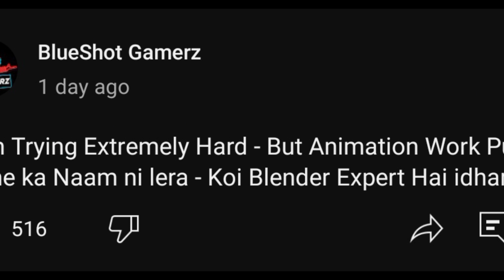Master Koyo First Entry In Danger X Zone | Sukuna Vs Scinto | Explaining Ep 6 To 9